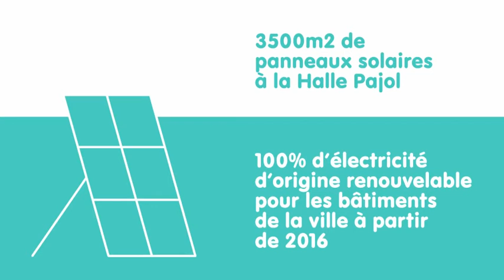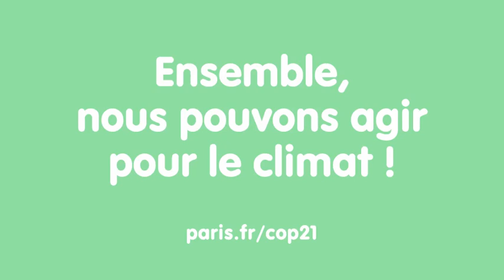Paris accueille la COP21